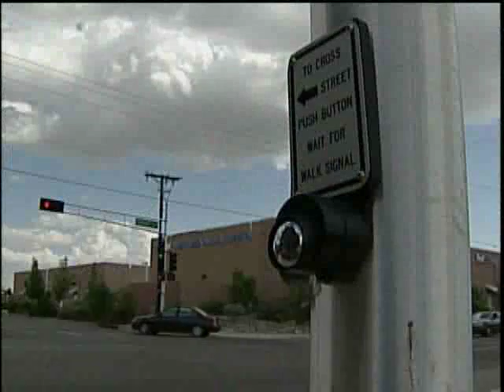Getaway Car Runs Out Of Gas